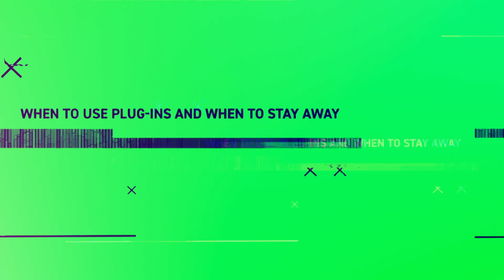When to Use Plug-ins in After Effects and When to Stay Away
Today we are talking about After Effects plug-ins.

Many motion designers can become hyper focused on the plug-ins when they should instead be focused on the other aspects of motion design.

I get asked a lot.."which plug-in should I use for this and which plug-in should I use for that."

So when should you use plug-ins and when is it best to stay away? That's what we're talking about in today's video.